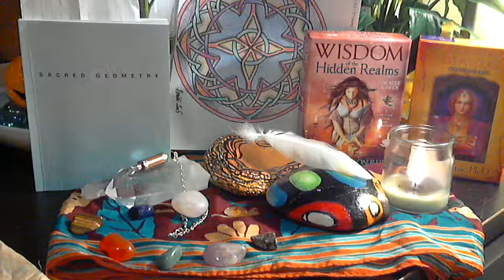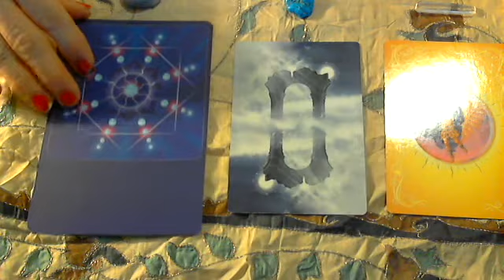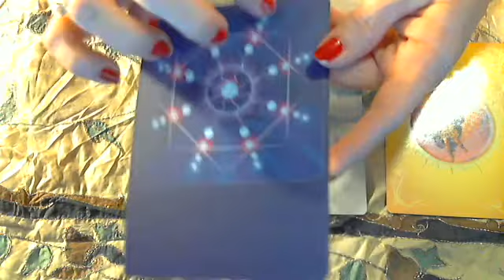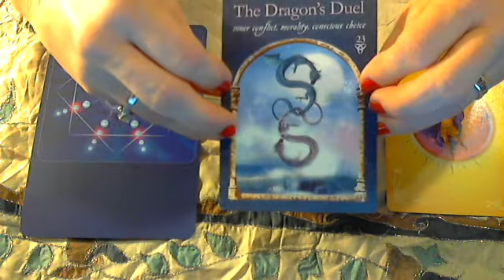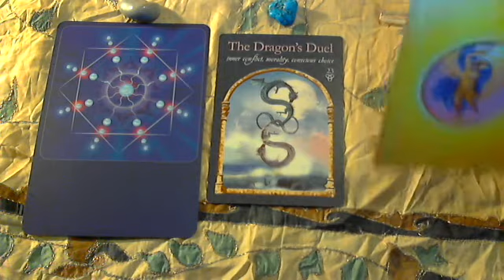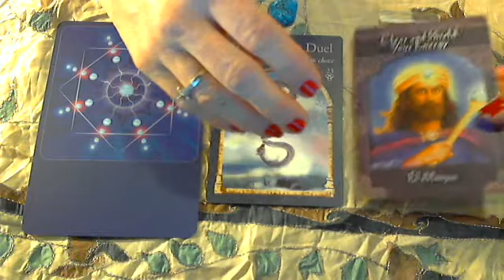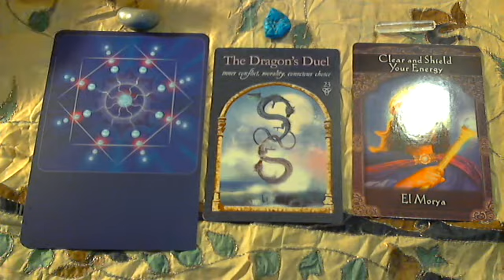Akashic Inspirations - Day 32 Gratitude What Choices Are You Making? October 3, 2012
What choices are you making today?  What information did you get by going inside and being silent?  What changes do you want to make?
Sacred Geometry - Openness
Wisdom of the Hidden Realms - Dueling Dragons
Ascended Master - El Moyra Clearing and Shielding